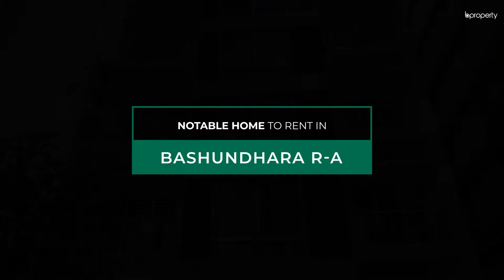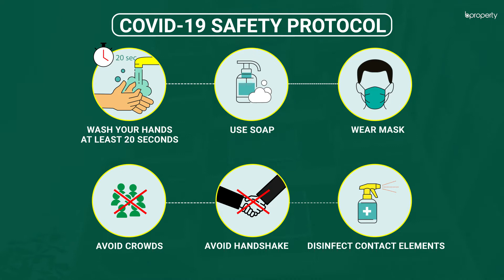Notable 1,880 Sq. Ft. Flat in Bashundhara R-A | Flat for Rent in Dhaka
Bashundhara R-A has some of the best schools, colleges, universities and eateries in the area. Popularly known to be an area that is built to provide excellence in education and excellence in homes, the apartment here is certainly worth taking up. The most lucrative aspect of this apartment is the size.